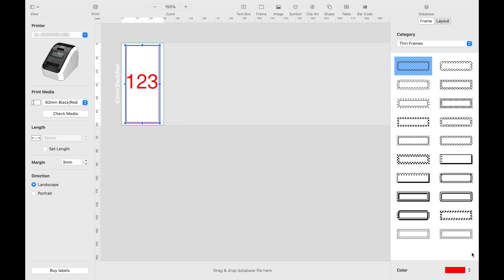2-color Printing is not possible. (for Mac) [Brother Global Support]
2-color printing settings for Mac.

*If you would like to watch a video while operating the product, we recommend slowing down the video playback speed.

00:00 Set the Black/Red on White DK roll is installed.
00:14 Configure the 2-color printing settings.

QL-800, QL-810W/810Wc, QL-820NWB/820NWBc

faqp00100320